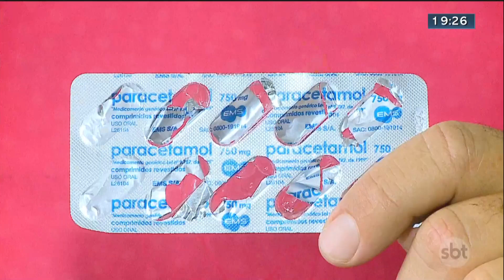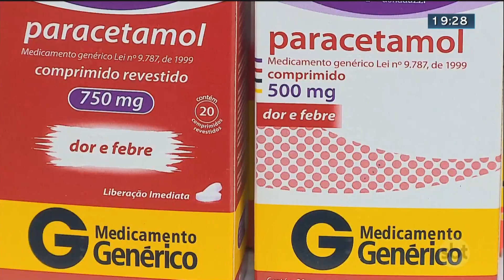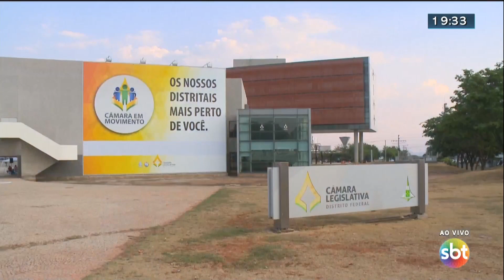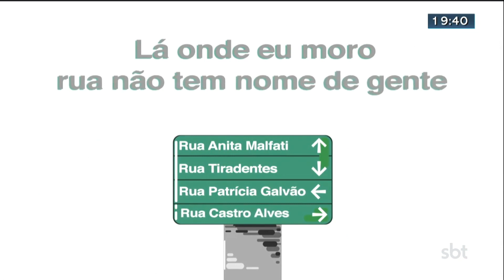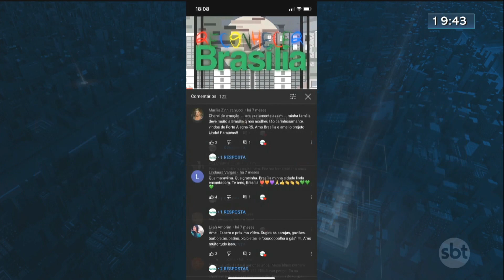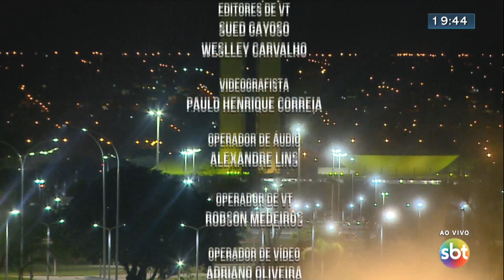Jornal SBT Brasília | 31/05/2021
Jornal SBT Brasília, assista no canal 12.1